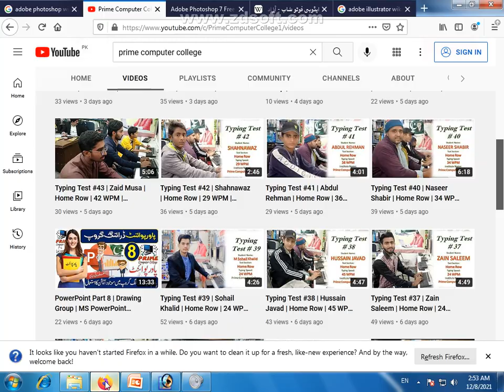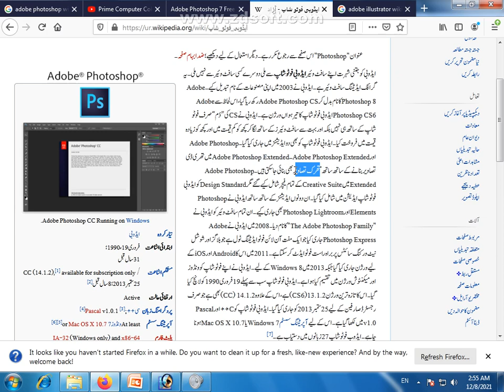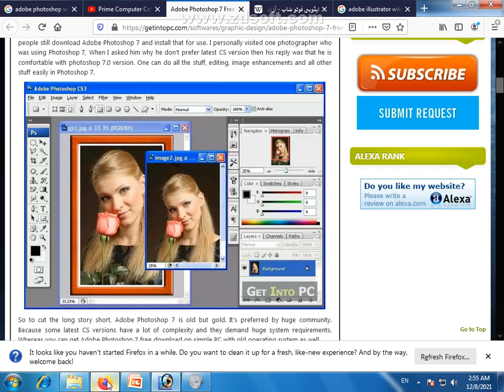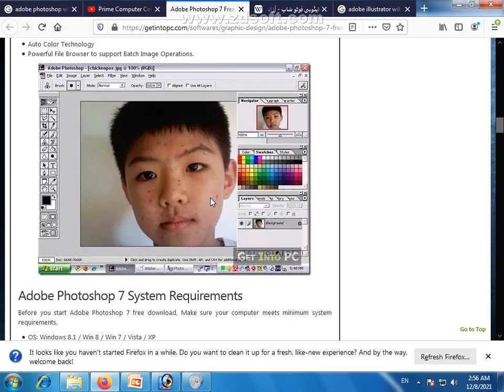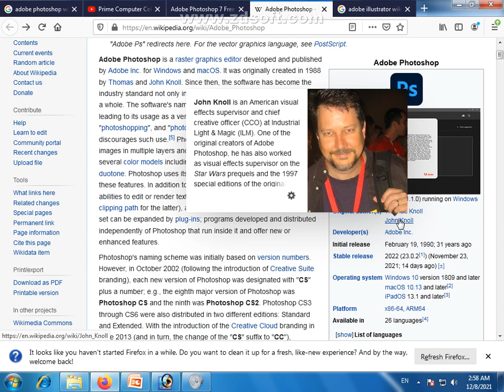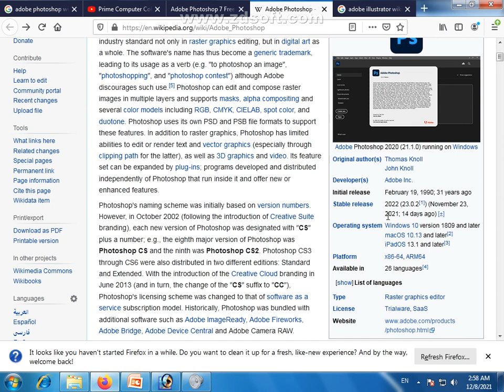PS History and Information 📸 Photoshop Tutorial Class1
Adobe Photoshop History & Information  📸 PS Class 1, Adobe Photoshop Class 1 ✔ Information & History 📸 what is Photoshop explain | PS Tutorial in Urdu 🇵🇰. Photoshop was developed in 1987 by two brothers Thomas and John Knoll, who sold the distribution license to Adobe Systems Incorporated in 1988. Thomas Knoll, a Ph. D. student at the University of Michigan, began writing a program on his Macintosh Plus to display gray-scale images on a monochrome display.

About: in this video we will tell you the complete Information & History. What is Photoshop explain of Adobe Photoshop in easy and simple method. Adobe Photoshop is used for English & Urdu Documents typing in all over the world.
Photoshop is an image creation, graphic design and photo editing software developed by Adobe. The software provides many image editing features for pixel-based images, raster graphics and vector graphics. Adobe Photoshop was first released in 1988.

What is Adobe Photoshop and its uses?
What is the original name of Photoshop?
Who is the father of Photoshop?
Why is it called Photoshop?
What are the main features of Photoshop?
How many versions are there in Photoshop?
What are the advantages of Photoshop?
Why is Photoshop so popular?
What are the components of Adobe Photoshop?

PS History and Information
Photoshop History and Information
Photoshop Tutorial
Photoshop Tutorial Class1

Adobe Photoshop Short Course all 26 Classes you will learn:

👉 1) Information & History 📸 what is Photoshop explain
👉 2) ✔ Free Downloading and Installation Method 📸
👉 3) ✔ Basic Overview & Screen Elements 📸
👉 4) ✔ Insert New Page & Picture 📸
👉 5) ✔ Uses of Layer Bar 📸
👉 6) ✔ Tools Name & Information 📸
👉 7) ✔ Marquee Tool & Move Tool 📸
👉 8) ✔ Lasso Tool & Magic Wind Tool 📸
👉 9) ✔ Crop Tool & Slice Tool 📸
👉 10) ✔ Healing Bursh Tool & Brush Tool 📸
👉 11)  ✔ Stamp Tool & History Brush Tool 📸
👉 12) ✔ Eraser Tool & Gradient Tool 📸
👉 13) ✔ Blur Tool & Dodge Tool 📸
👉 14) ✔ Type Tool & Selection Tool 📸
👉 15) ✔ Layer Styles & Blanding Tool 📸
👉 16) ✔ Urdu Writing & Formatting 📸
👉 17) ✔ Pen Tool & Shapes Tool 📸
👉 18) ✔ Notes Tool & Eye Draper Tool 📸
👉 19) ✔ Zoom Tool Hand Tool & Color Modes 📸
👉 20) ✔ File Menu Information 📸
👉 21) ✔ Edit Menu Information 📸
👉 22) ✔ Image Menu Information 📸
👉 23) ✔ Layer Menu Information 📸
👉 24) ✔ Select Menu Information 📸
👉 25) ✔ Filter Menu Information 📸
👉 26) ✔ View Menu | Window Menu | Help Menu 📸

👉 Our aim behind making this channel to make you expert in Microsoft Office, In page Urdu, Photoshop and Other Computer Courses. You can easily learn MS Word, Adobe Photoshop, MS PowerPoint, Tally, and Internet Computer Tutorial in Urdu & Hindi language.

🖥️ Features and Details of Learn More Free & Paid Courses:
📋 Course Test ✅
🗞️ Course Completion Certificate ✅
📁 Practice files ✅
⏰ Instant Access ✅